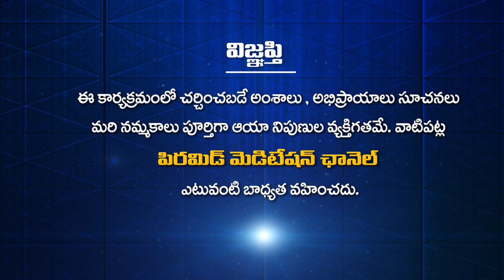ఏంజెల్స్ మనకి సహాయంచెయ్యడానికిభూమిమీదకువస్తారా? Grandhalayam NewEnergy E3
ఏంజెల్స్ మనకి సహాయం చెయ్యడానికి భూమిమీదకు వస్తారా? | Do Angels Come to Earth to Help Us? | Angels Manaki Sahayam Cheyyadaniki Bhumimeda ki Vastara? Grandhalayam NewEnergy Ep 03